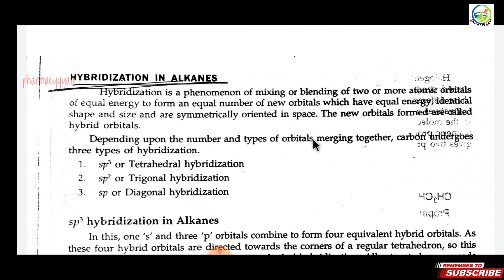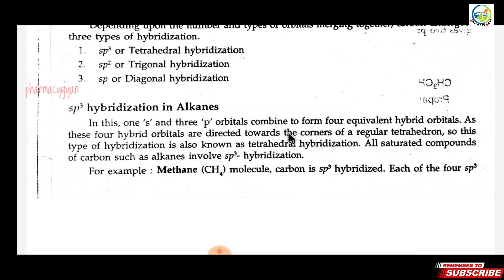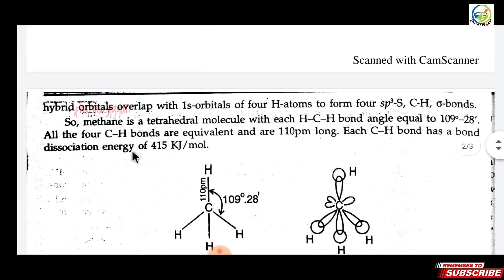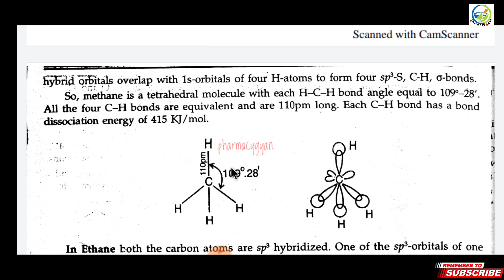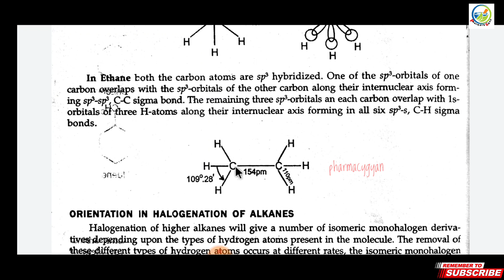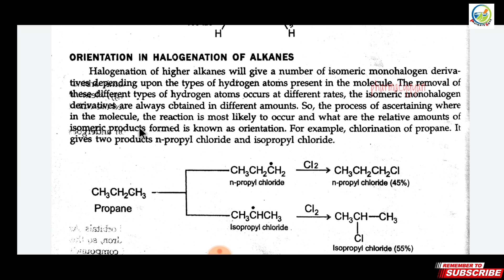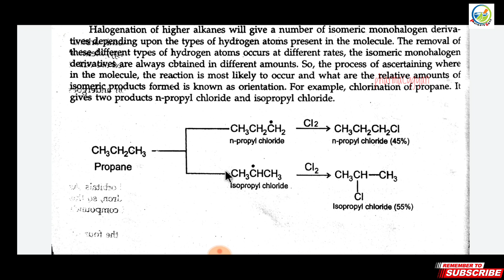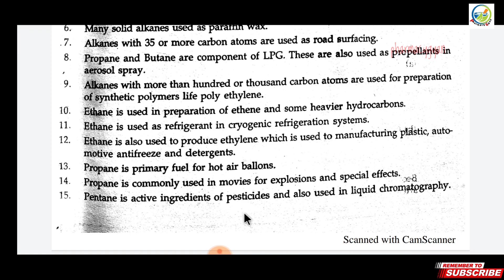Sp3 hybridization in Alkane।Orientation in Halogenation and Application of Alkane।Complete notes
Hey guys I'm rajiv Roy
In this video I'm discussing about pharmaceutical organic chemistry Unit -2 (B pharmacy): Alkane,sp3 hybridization of alkane, orientation of alkane, Application of Alkane,sp3 hybridization of methane, SP3 hybridization of ethane,

Best Books you can buy from online through this links:

1. Human anatomy and physiology-1
2. Pharmaceutical analysis-1
4. Pharmaceutical inorganic chemistry
5. Communication skills
6. Remedial biology
7.Remedial mathematics
8.All subject practical book

1. Human anatomy and physiology-2
2. Pharmaceutical organic chemistry -1
3. Biochemistry
4. Pathophysiology
5. Computer application in pharmacy
6. Environmental science
7. Combo pack All subject

1. Pharmaceutical organic chemistry-2
2. Physical pharmaceutics -1
3. Pharmaceutical microbiology
4. Pharmaceutical engineering

1. Pharmaceutical organic chemistry-3
2. Medicinal chemistry-1
3. Physical pharmaceutics-II
4. Pharmacology-1
5. Pharmacognosy and phytochemistry-1

Semester-5(B pharmacy)
1. Medicinal chemistry-2
2. Industrial pharmacy-1
3. Pharmacology-2
4 pharmacognosy and phytochemistry-2
5. Pharmaceutical jurisprudence

Semester-6(B pharmacy)
1. Medicinal chemistry-3
2. Pharmacology-3
3. Herbal drug technology
4. Biopharmaceutics and pharmacokinetics
5. Pharmaceutical biotechnology
6. Quality assurance

1. All subjects
2. Practical book

1.All subjects
2. Practical book

MY GEARS
Camera tripod
Green screen